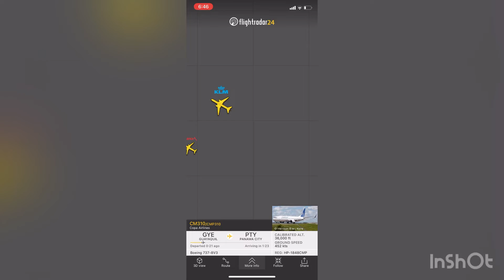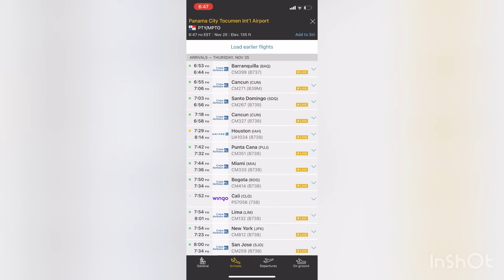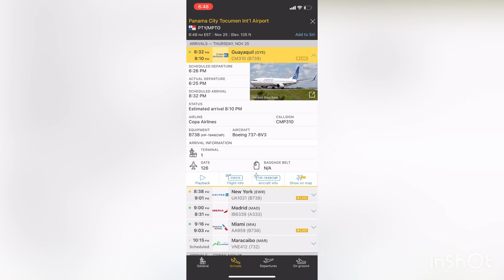Boeing 737-800 de Copa Airlines Volando de Guayaquil a Panama City